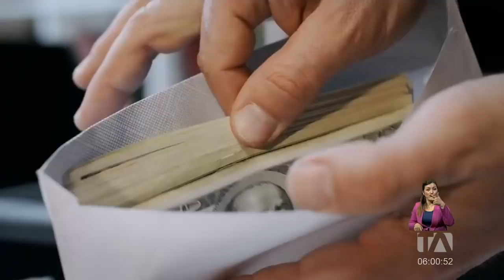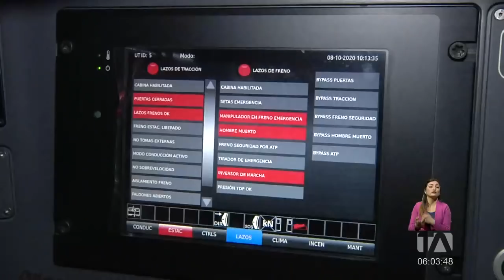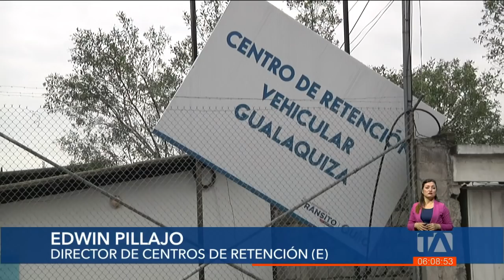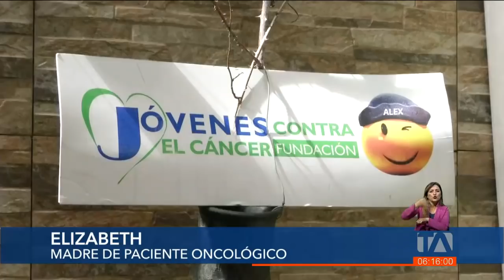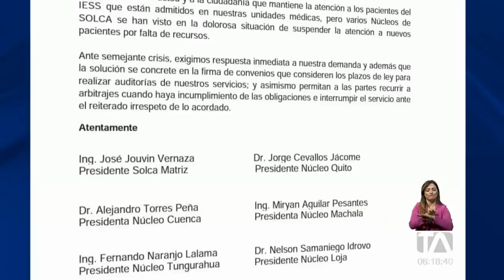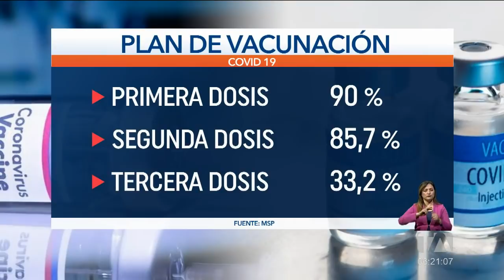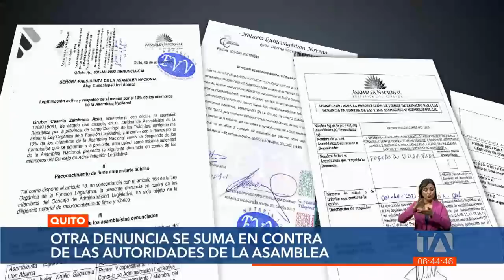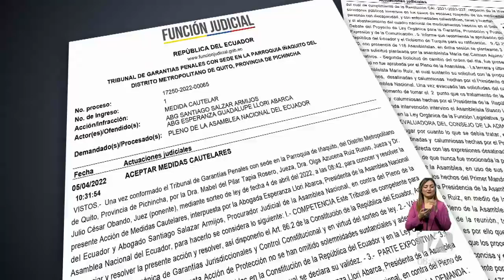Noticias Quito: Noticiero 24 Horas, 07/04/2022 (De la Comunidad - Primera Emisión)